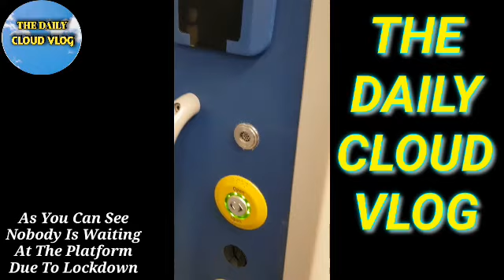TRAVELLING TO LONDON DURING LOCKDOWN